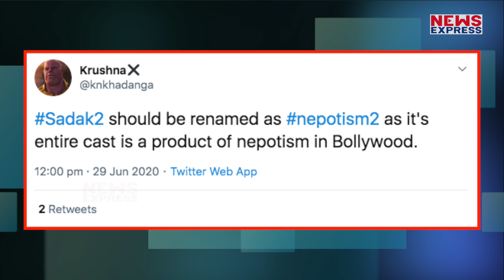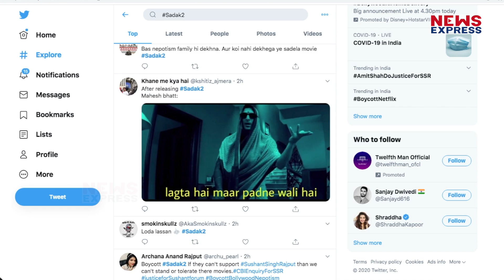Alia Bhatt की सड़क 2 का लोगों ने किया बहिष्कार, Digital Platform पर होगी रिलीज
Alia Bhatt की फिल्म सड़क 2 को लेकर खबर है कि इसे ओटीटी प्लेटफॉर्म पर रिलीज किया जाएगा लेकिन लोगों ने ट्वीटर पर इसका बहिष्कार करना शुरू कर दिया है…जानिए मामला

Producer- Yasmeen